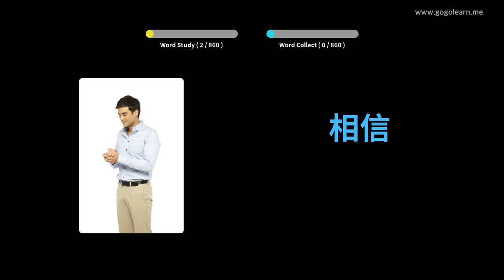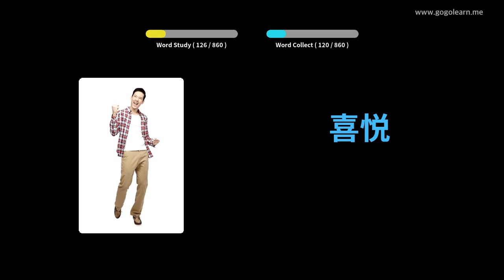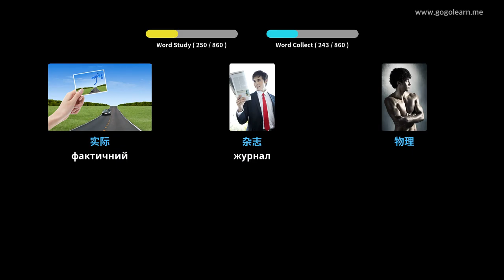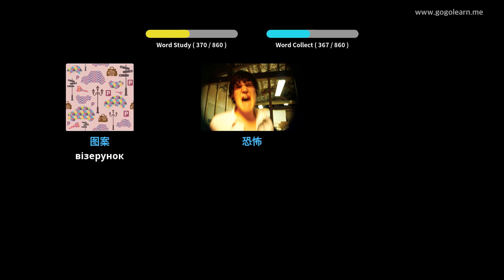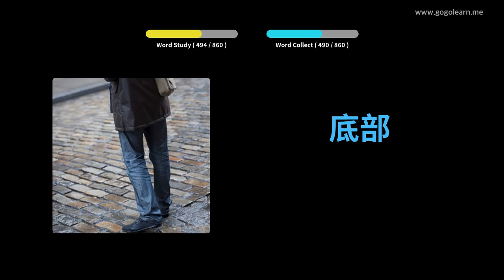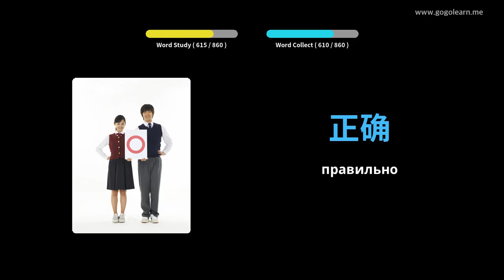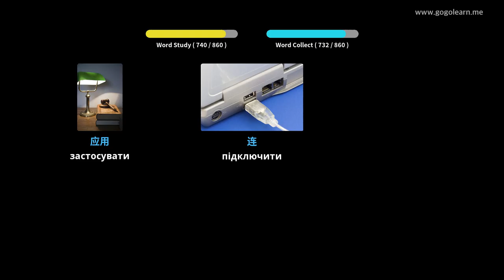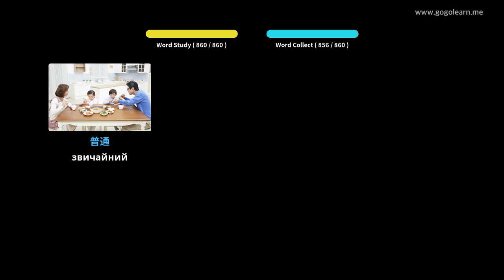Середня школа китайської лексики | Голеарн